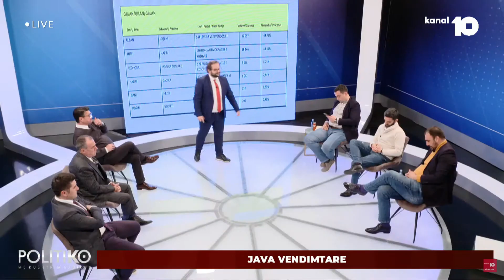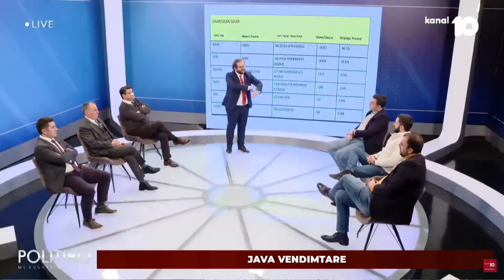Gashi: Nuk mundesh tue e rreh bojlerin me fitu Gjilanin